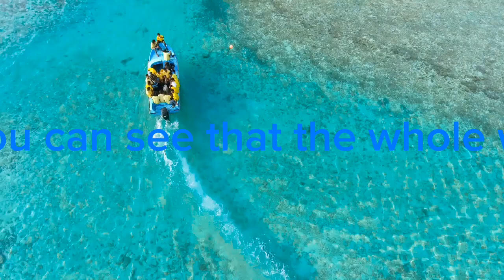lovely nature created by father above❤️❤️🌹🌹